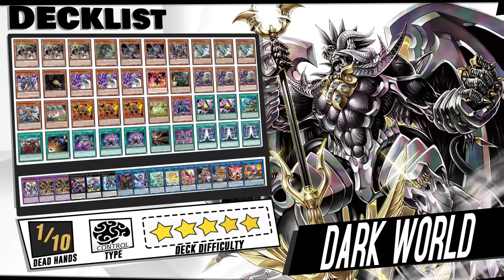Deck Dark World Post Maze of Millennia | EDOPRO | Replays 🎮 + Decklist ✔️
⌚Timestamps⌚
0:00 | Intro
0:05 | Deck Intro
0:15 | Vs Rescue Ace
3:58 | Vs Tearlaments
6:23 | Vs Purelly
8:28 | Vs Labrynth
9:43 | Vs Floowandereeze
11:41 | Vs Fire King
14:00 | Decklist
14:10 | Channel Members
14:16 | Outro

🗃️▪️ Decklist:

👹▪️ Monsters (27):

Reign-Beaux, Overking of Dark World x3
Danger! Bigfoot!
Grapha, Dragon Lord of Dark World x2
Reign-Beaux, Overlord of Dark World
Danger! Nessie! x3
Sillva, Warlord of Dark World
Danger! Mothman!
Snoww, Unlight of Dark World x3
Zalamander Catalyzer
Danger! Chupacabra!
Genta, Gateman of Dark World x3
Ken the Warrior Dragon
Danger!? Tsuchinoko?
Gen the Diamond Tiger x3
Danger!? Jackalope?
Ceruli, Guru of Dark World

✨▪️ Spell (13):

Triple Tactics Thrust
Card Destruction
Charge Into a Dark World
Dark Corridor x2
Dark World Accession
Dark World Archives
The Gates of Dark World x3

🌀▪️Extra Deck (15):

Colorless, Chaos King of Dark World
Grapha, Dragon Overlord of Dark World x2
Coach King Giantrainer
Number 41: Bagooska the Terribly Tired Tapir
Number 60: Dugares the Timeless
Saryuja Skull Dread
Knightmare Gryphon
Apollousa, Bow of the Goddess
Knightmare Unicorn
Knightmare Phoenix
Akashic Magician
Knightmare Cerberus
Security Dragon
Muckraker From the Underworld